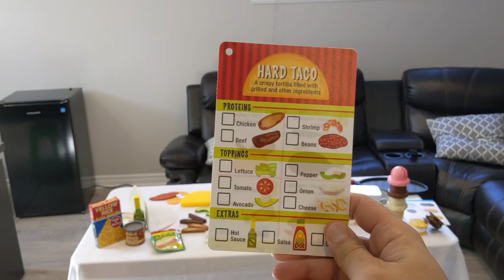Taco Tueday Pretend Play With Melissa Doug & food toys and family friendly with the LLDY FunHFam !!!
Hi Everyone,
Welcome to the LLDY Funhouse Fam

In todays awesome video we have Liyana hosting an AMAZING pretend play  Taco TUESDAY night WOOOOOHOOOOOO. She'll be presenting her Melissa Doug food toys in her Taco and fajita family friendly restaurant.
She'll be cooking and pretend-play with all kinds of Mexican foods
Cooking some good old Veggies
Grilling some Beef, Shrimp and Chicken
Making Tacos and Fajitas

But WAIT oh we got a Bonus everyone. We also got some Melissa Doug pretent play ice cream and iceream sandwhiches
Vanilla, Chocolate and strawberry ice-cream cones

Daddy will be the food tester hehehe
He'll be Giving The chef his taco and fajita order. And he'll get to try out all sorts of delicious meals from the menu
Heheheh, there will be accidents and some wackiness along the way :D :D :)